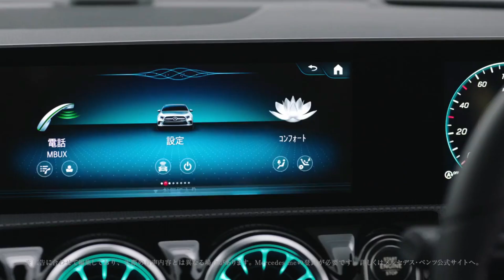【メルセデスベンツ･Aクラス CM】「いつもの音楽編」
－ MercedesBenz Japan『A-class』TVC－
声の出演：高山みなみ　　主な声役「コナン（名探偵コナン）」

こちらのCMは「名探偵コナン」のコナンが音声で登場します！ルフィ・孫悟空と比べるとセリフが少なくファンにはちょっと物足りなく感じるでしょうか。
せっかくの30秒バージョンなのだから、もうちょっとセリフが欲しかったですね(*´ω｀)

ですが、今後も続編が作成される可能性があるかもしれませんから楽しみに待ちましょう＾＾